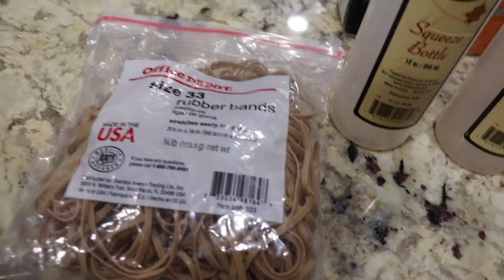How I Tie Dye Shirts That I Sell On My Successful Etsy Shop / Using My Cricut Maker To Make Shirts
Hello! In today's video, I will show you step by step on how I create Tie Dye shirts to sell on my successful Etsy shop. Watch and learn how to create your own do it yourself tie dye shirts with RIT dye. I even show how I use my Cricut Maker to add a Halloween design to the tie dye shirt using HTV (heat transfer vinyl). I hope you enjoy!

October 2020 Sub Goal:
234/350

Where To Buy My Exclusive T-shirts and Other Items:
Website (Use code FREESHIPPING)

Supplies I use:
Sublimation Printer
Sublimation Ink
Sublimation Paper
Embroidery Thread
Tear Away Stabilizer
Precut Tear Away Stabilizer
Thread Stand
Fabric Clips
Embroidery Needles For Baby Blankets
Water Soluble Stabilizer
Heat N’ Bond Light
Clear Bags I Use:
PolyMailers:
Repositional Hoop
Stackable Bins For Blanks
Clear Glass Fabric Weights
Key Chain Hardware
Faux Leather
Elastic Bodkin
I-Pad Pencil
Mic For PodCast - HyperX QuadCast
I-Pad Case
I-Pad Screen Protector